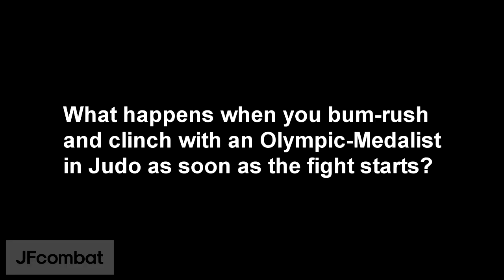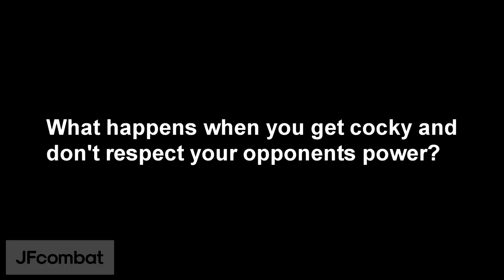What not to do in a fight